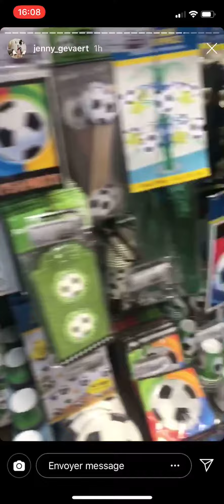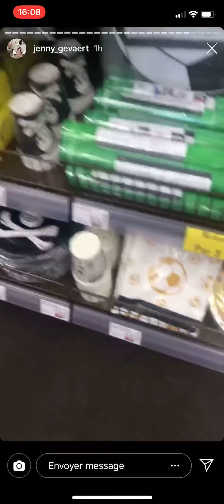Magasin Fête Sensation Lille Nord - Shopping avec Jenny Gevaert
L'instagrammeuse Jenny Gevaert est venue rendre visite à l'équipe du magasin de Neuville-en-Ferrain pour la décoration d'annivesaire de ses enfants.